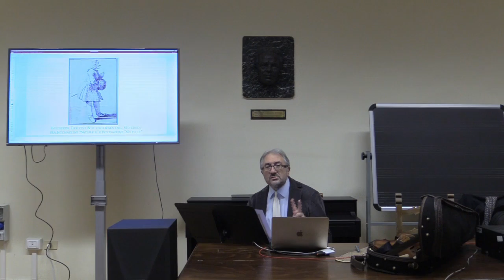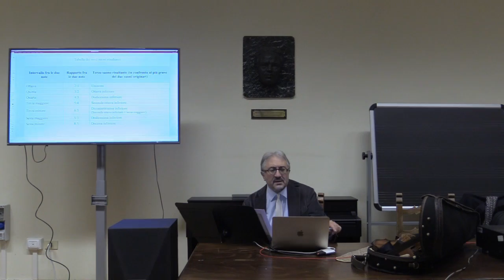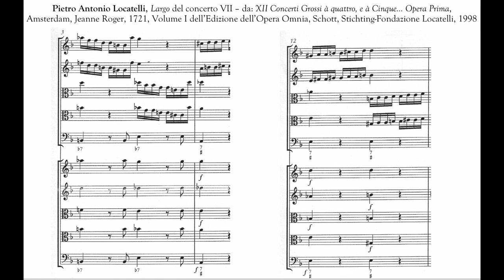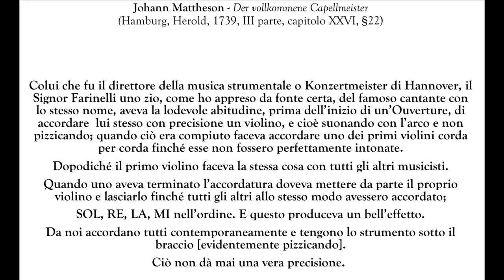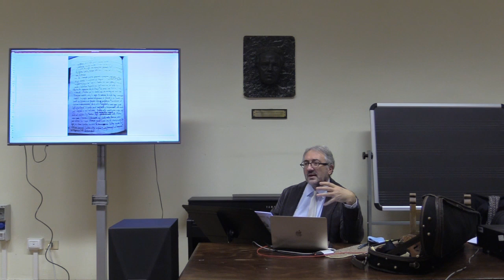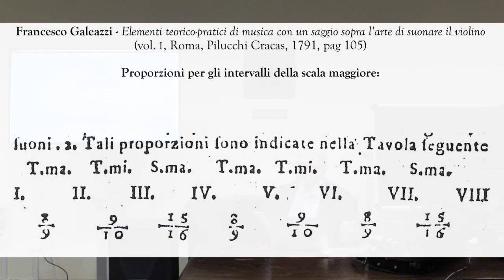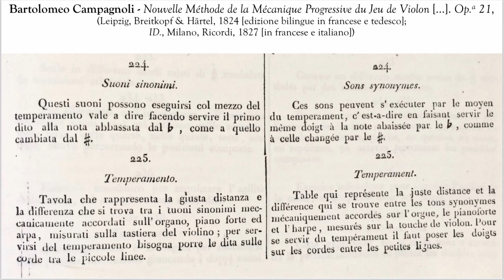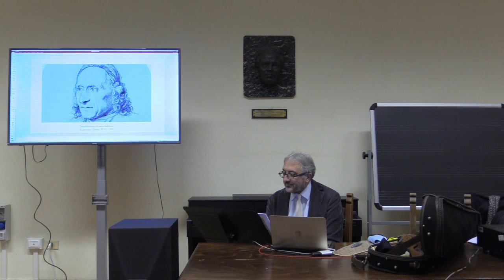GIUSEPPE TARTINI & IL DILEMMA DEL VIOLINO: FRA INTONAZIONE “NATURALE” E INTONAZIONE “MORALE”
00:02:56 L’intonazione naturale ed il terzo suono
00:27:26 L’intonazione degli intervalli enarmonici
01:02:07 L’intonazione mesotonica e il problema dell’accordatura
01:34:54 Il manoscritto della “Regola per bene accordare il violino” di Giuseppe Tartini
01:52:52 L’intonazione nell’epoca classica
02:17:35 L’intonazione nell’epoca romantica - Conclusioni

Una cronistoria sugli usi dell’intonazione di violinisti, cantanti (e non solo) dal XVII secolo all’epoca moderna leggendo varie decine di documenti originali che vi sorprenderanno, con un centinaio di immagini ed alcuni esempi sonori.
Gli argomenti trattati:
- Intonazione melodica & Intonazione armonica
- Scala Sintonica, Scala Pitagorica, Scala Mesotonica
- Toni maggiori e minori, Semitoni maggiori e minori
- Il Terzo suono come prova dell’intonazione pura
- Il genere Enarmonico e i clavicembali con 19 (o più) tasti per ottava
- Le tastiere graduate del violino nel XVIII secolo
- Differenza fra diesis e bemolli nelle pratiche del XVIII e XIX secolo
- Documentazione dei procedimenti storici per accordare il violino (quinte pure - quinte strette)
- Uso delle corde vuote o delle note corrispondenti digitate
- Il manoscritto di Vienna della “Regola per bene accordare il violino” di Giuseppe Tartini
- L’intonazione in Italia ed in Europa nell’epoca classica e romantica secondo i testi originali dell’epoca: intonazione solistica e intonazione d’orchestra

Il video della conferenza tenuta da Enrico Gatti presso il Conservatorio “G.B.Martini” di Bologna l’11 dicembre 2020.